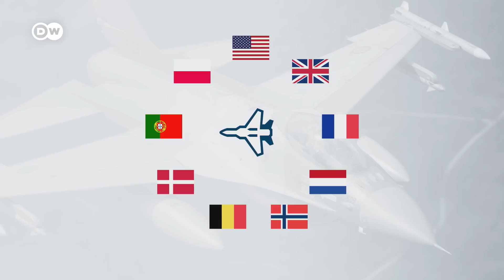F-16 для Украины: когда Киев может получить современные истребители?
США вместе с союзниками собираются начать обучение украинских летчиков управлению F-16, заявил президент США Джон Байден. Почему Украина настойчиво просит современные истребители у партнеров и когда, наконец, сможет их получить?